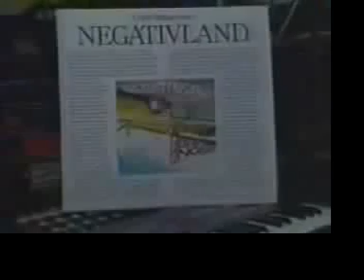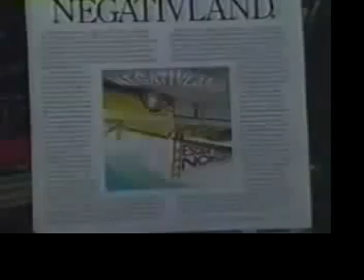Negativland - KPIX News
For a video class, I took the video of the KPIX News story on Negativland and remixed it in what I hope comes close to Negativland's own style. I got an A on the project, lets hope it's received as well on YouTube.

All the footage and audio is from the original (except for the clip of "Christianity Is Stupid")

The background music is "Il piccolo principe ha sparato alla volpe" - 3Sacchetti

The quality is pretty low, I'm genna work on getting a higher quality version up here.